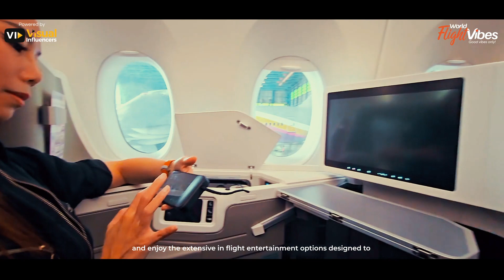Thai Airways International : A Glimpse into Luxury Travel | World Flight Vibes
Thai Airways International : A Glimpse into Luxury Travel

 Immerse yourself in the world of luxury travel as World Flight Vibes delves into the realm of Thai Airways International! 🌍✈️ Join us on a captivating journey, exploring the airline's latest facilities, cutting-edge flights, and top-notch services that redefine the flying experience. From opulent cabins to gourmet dining at 30,000 feet, Thai Airways sets the standard for in-flight excellence. Our video provides an in-depth look at the airline's new offerings and a firsthand account of why it's a traveler's top choice. Get ready for an insider's view into the seamless blend of comfort and style that Thai Airways International is renowned for.

✅Deposit Schemes Available
✅100% financially protected- ATOL member
✅T&Cs apply

Powered By  :  @visualinfluencers1888